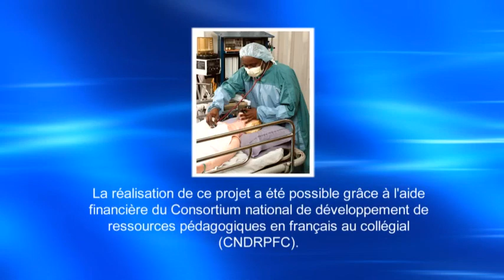le monitorage et le prélèvement de la ligne artérielle